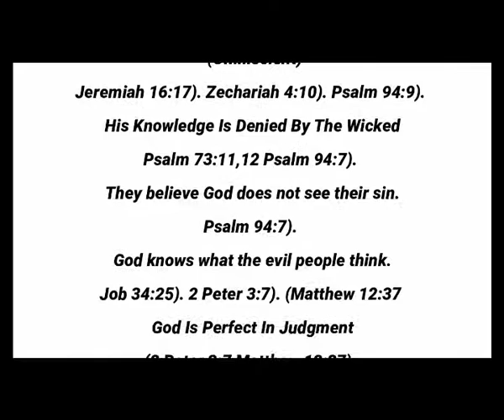Lesson 6 Attribute 5 God is All-Knowing Attributes of God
Lesson 6
Attribute # 5 “God Is Omniscient – He Is All-Knowing.”
Excerpt: “Debbie McDaniel writes this about the omniscience of God.”
A.W. Pink 1919“Attributes of God”-God Is Omniscient
Article By; Don Stewart: Does God Know Everything? (Omniscient)
Jeremiah 16:17). Zechariah 4:10). Psalm 94:9).
His Knowledge Is Denied By The Wicked
Psalm 73:11,12 Psalm 94:7).
They believe God does not see their sin.
Psalm 94:7).
God knows what the evil people think.
Job 34:25). 2 Peter 3:7). (Matthew 12:37
God Is Perfect In Judgment
(2 Peter 3:7 Matthew 12:37).
Humanity Should Take The Warnings Seriously
(Matthew 6:8
The Lord searches every heart.
1 Chronicles 28:9 1 John 3:20).
Summary
Question -What does God’s attribute of omniscience mean for believers?
It means that God knows our sorrows and our failures. He knows the real us and He loves us anyway. John 3:16, 2 Pet 3:9.